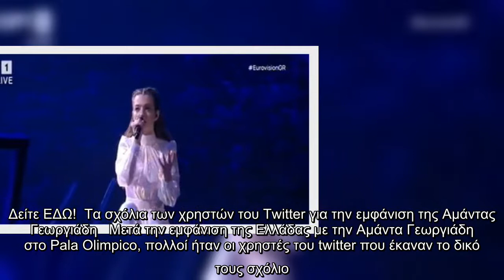Εurovision 2022- A’ Ημιτελικός: Τα σχόλια του Twitter για την εμφάνιση της Ελλάδας με την Αμάντα Γεω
Εurovision 2022- A’ Ημιτελικός: Τα σχόλια του Twitter για την εμφάνιση της Ελλάδας με την Αμάντα Γεωργιάδη